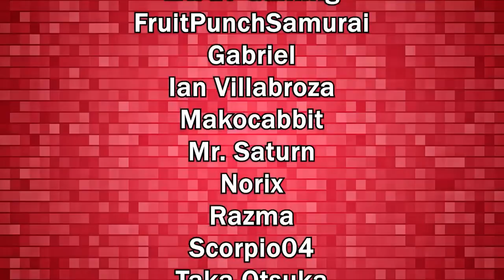Shin Megami Tensei V: Let's Play #06 Mitamas and Mermaids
This Video contains spoilers. You have been warned! I have been expecting this game for a long time and decided to record a walkthrough with all items and sidequests that you can easily miss, I hope this series of videos can help!